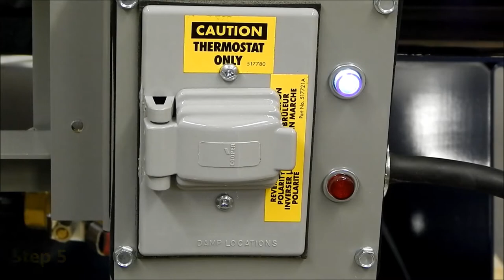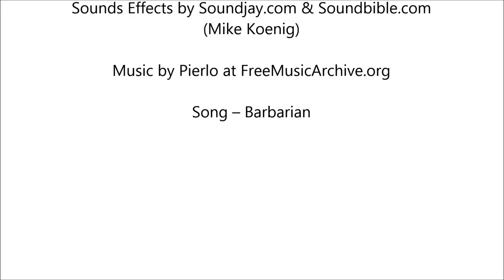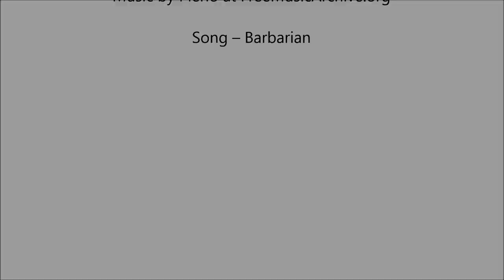Frost Fighter Heaters - Manual and Auto High Limits Test and Replacement (IDF LPNG)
The intention of this Service Video is to demonstrate how to perform the high limit test which should be done every heating season to ensure the burner will shut down if temperature exceeds 220 F and to show how to replace the high limit if necessary on an IDF LPNG unit.
Use for FrostFighter IDF and OHV LPNG Fired units.

Procedure:
00:19 Step 1: Press the small red button at the center of the manual high limit to reset it. NOTE: If you do not reset the manual high limit and it has already tripped, the burner will not turn on.

00:25 Step 2: Block the fan inlet of the unit using a cardboard wall cut to size to restrict the air flow in the unit.
NOTE: The cardboard must be cut to fit around the motor and motor mount of the fan inlet. Multiple cardboard pieces can also be used.

00:34 Step 3: Turn on the unit as you would normally.

00:38 Step 4: Let the unit run for 5 minutes to allow for the unit air temperature to increase past the acceptable limit.

00:46 Step 5: Test result interpretation:
-Only manual high limit trips. -- Auto high limit is defective.
-Only auto high limit trips. -- Auto high limit is functioning. Remove auto high limit, by bypassing it using the wiring connections, and conduct the test again to check manual high limit alone.

01:02 Step 6: To access the high limit switch, you must first remove the cover by unscrewing the two screws at its sides.

01:26 Step 7: With the high limit exposed, now you can unplug the wiring and remove the screws which directly hold both the high limits to the jacket.

02:51 Step 8: Pull the high limit straight out and replace it with a new high limit of the appropriate temperature setting.